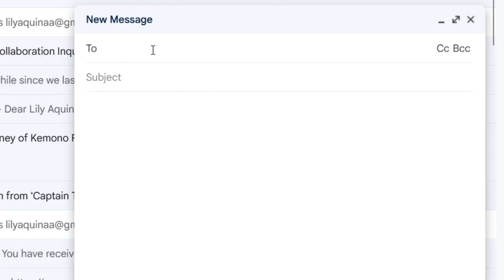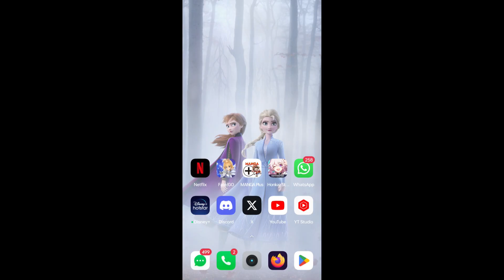I Revived Baiheng | Honkai Star Rail